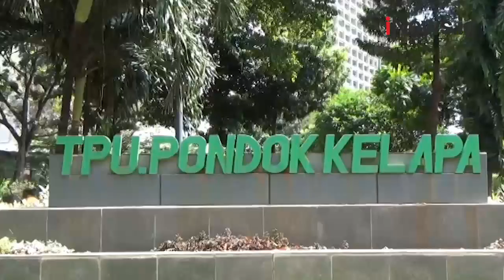Jenazah Meningkat, Pemakaman di TPU Pondok Kelapa Dilakukan Sistem Tumpang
Jumlah pemakaman jenazah Covid-19 di TPU Pondok Kelapa Duren Sawit, terus meningkat.

Meskipun masih menerima pemakaman jenazah, TPU Pondok Kelapa memiliki syarat dan ketentuan khusus.

Android: inews.id/android
iPhone: inews.id/ios